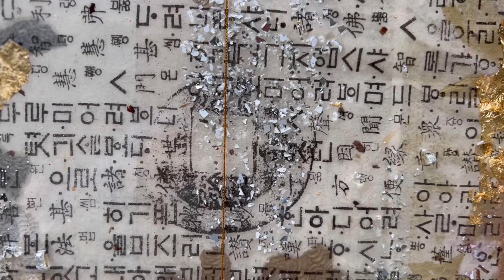Through the Morning Fog - Bespoke Art by Bula Barua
Through the Morning Fog, 2022
CRUSHED GLASS ON CANVAS by Bula Barua
72 x 36 in

This exquisite bespoke artwork portrays a beautiful symphony of eastern and western symbolism and a journey through lifetimes. The soft and luxurious hues of mauve, cream, tan, gold and silver give this artwork a very soft and ethereal vibe. The details in this masterpiece are stunning, as they reveal an adventure of color and meaning to the viewer. The 24-karat gold twine and crushed glass embellish the artwork perfectly, creating a prism of reflection, light and motion. The pigments in this artwork dramatically change as the sun sets, creating a different painting by night. The artist signed this work at a soft angle, allowing the Collector to hang it horizontally or vertically. Custom framing is available for this work.

Created with fabric, paper, crushed glass, acrylic, metallics, pigments, iridescent glitter, 24-karat twine and resin.  Comes with a Certificate of Authenticity hand-signed by the artist.